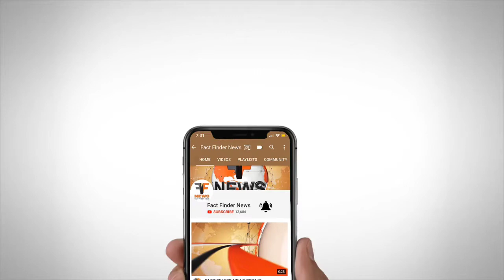એકતા નગરમાં પાણી ભરાઈ જતા BTP દ્વારા મ્યુ.કમિશનરને આવેદન